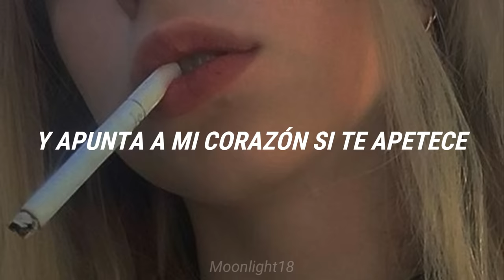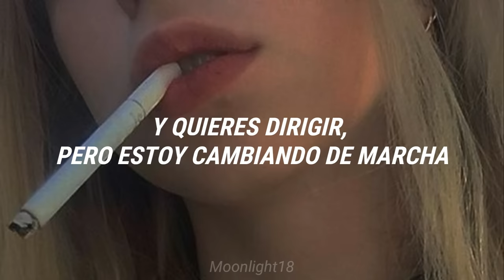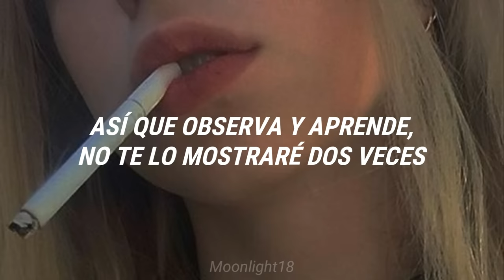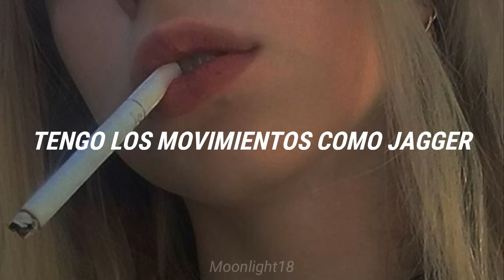Moves like Jagger - Maroon 5 ft. Cristina Aguilera | sub español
Pues decirme si tengo algún error 😊💜

This is just a translation, it doesn't belong to me. Everything is reserved for its owner.

Letra/Lyrics:

Just shoot for the stars if it feels right
And aim for my heart if you feel like it
Take me away and make it okay

I put on a show now we're naked
You say I'm a kid my ego is big
I don't give a shit and it goes like this

Take me by the tongue and I'll know you
Kiss me 'til you're drunk and I'll show you all the moves like Jagger

I don't need to try to control you
Look into my eyes and I'll own you with them moves like Jagger

Baby it's hard when you feel like
You're broken and scarred
Nothing feels right, but when you're with me
I make you believe that I've got the key

And you want to steer, but I'm shifting gear
I'll take it from here oh yeah yeah and it goes like this

You want to know how to make me smile
But if I share my secret you're gonna have to keep it